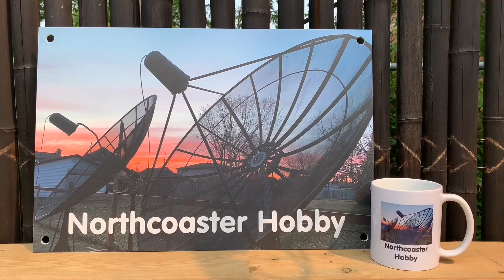ATSC 3.0 NextGen TV - OTA viewers SHOULD be concerned about the future of free over-the-air TV!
DRM encryption brings with it some very concerning possibilities that can change the future of free over the air television. ATSC 3.0 tuners, DRM Encryption, and the future of NextGen over the air TV - OTA television The launch of the newest over-the-air TV standard, known as ATSC 3.0 or Nextgen TV, has stalled, as broadcasters have started encrypting their Nextgen TV signals across the US, even though the only two consumer-level Nextgen tuners available, the HDhomerun and the Zapperbox, are unable to decrypt these very signals consumers bought them to view. Will ATSC 3.0 simply become Cable 3.0?

0:00 Intro
0:17 Internet needed to watch Nextgen TV?
3:25 Internet and DRM de-cryption keys
4:04 DRM Encryption- a huge concern for OTA viewers
6:18 Pay OTA TV?
6:52 DRM- will it make viewers give up on free OTA TV and switch back to cable?
7:08 OTA channel modulation more like a cable TV system?

Turning old Rabbit Ears into an outdoor TV Antenna for Free Over the Air TV Channels